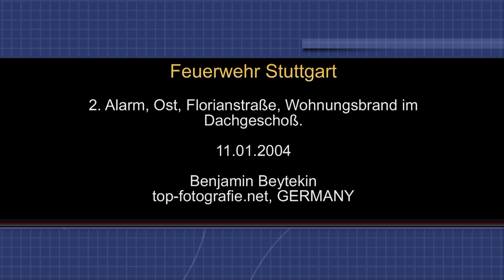Stuttgart FD / Feuerwehr Stuttgart: 2nd alarm fire / 2. Alarm, Florianstr., 11.01.2004.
Im Einsatz die Wache 1 und mit je einem LZ, Sonderfahrzeuge von 4 und 5, A-Dienst, B-Dienst.